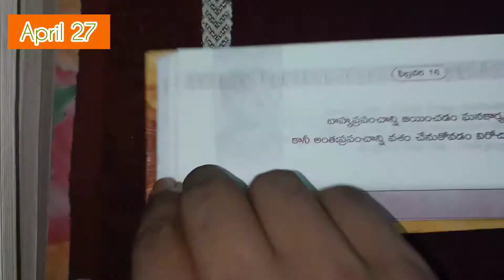Daily motivation April 27